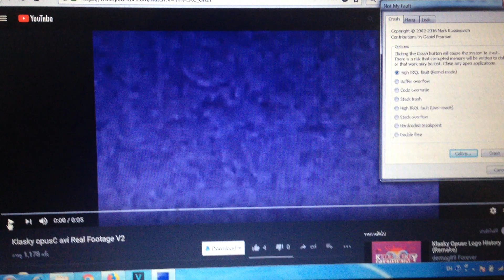Klasky opusC avi has RSOD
and all the TVE10 logos